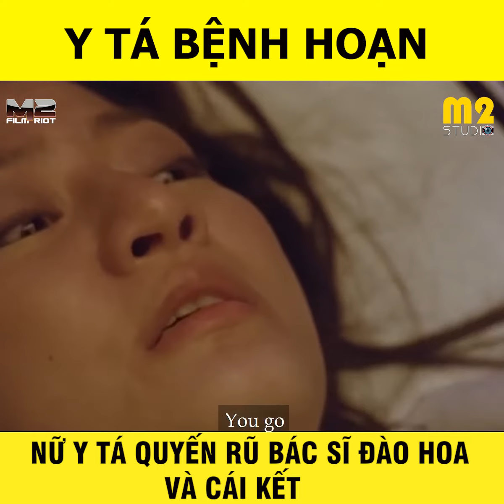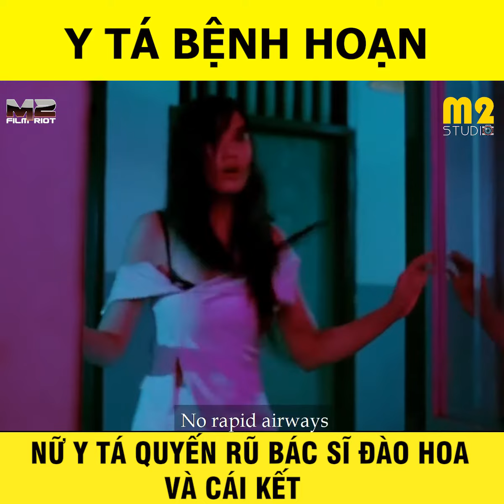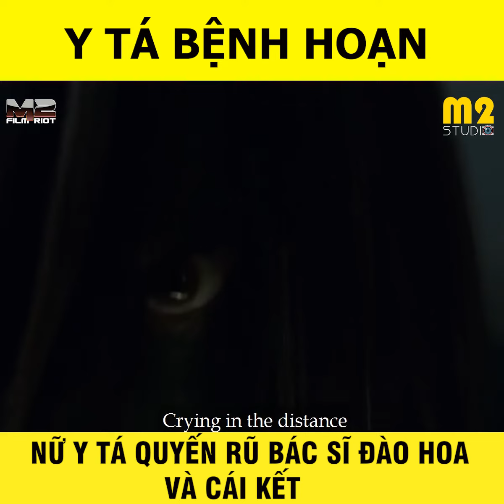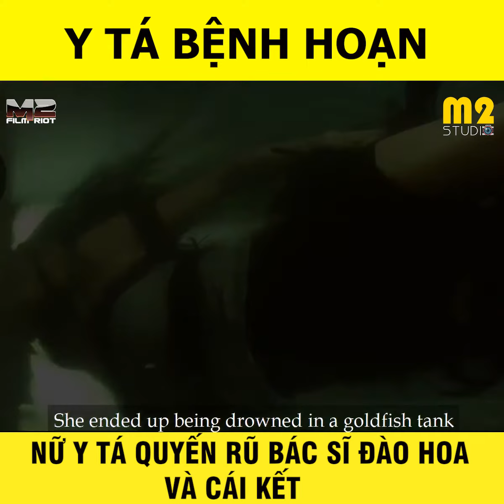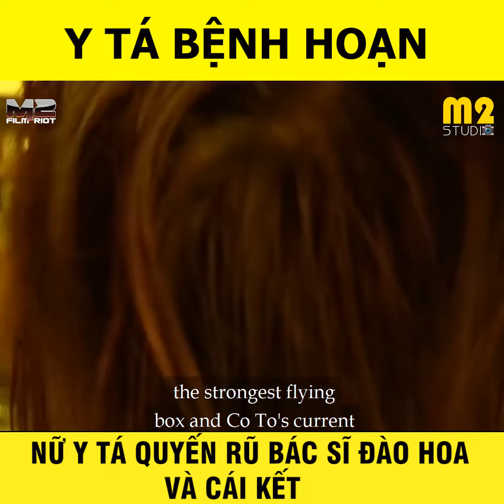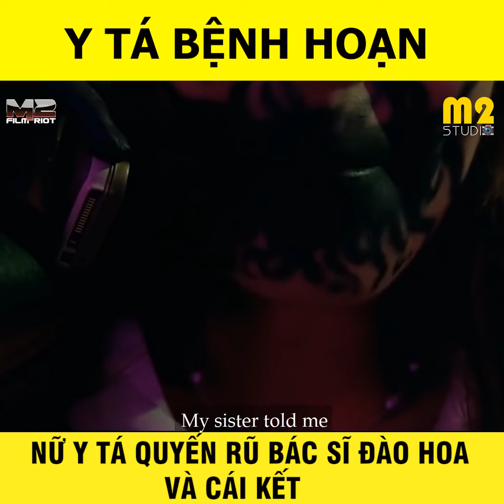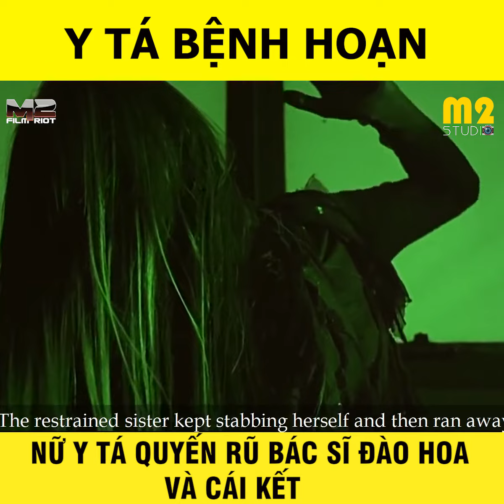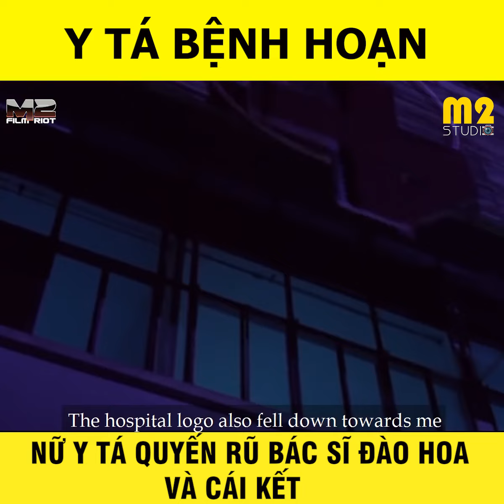Tóm tắt phim: Y TÁ BỆNH HOẠN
Chào mừng các bạn đã đến với Cuồng Phim Review nơi bọn mình sẽ giới thiệu, tóm tắt và phân tích những bộ phim có nội dung vô cùng thú vị.
Chúng mình bán gia vị chấm các loại quả chua tại đây. Nếu các bạn thích nhấm nháp khi xem phim thì ủng hộ chúng mình để chúng mình có kinh phí duy trì kênh nhé. Chúng mình làm thủ công nên không chạy theo số lượng mà đảm bảo chất lượng cho các bạn nhoaaa. Khoái hông?

Tất cả hình ảnh và âm thanh đều thuộc sở hữu bản quyền của các tác giả đáng kính và nhà sản xuất phim. Cuồng Phim Review không sở hữu bất kì hình ảnh nào. Các tài liệu được sử dụng dưới dạng "Fair-used". Nếu các bạn muốn xem trực tuyến, hãy mua tài khoản trên các trang phim chính thống. Bọn mình không khuyến khích xem lậu!